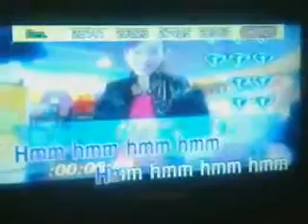Mark Ang - Through the Rain (Live at TW Alabang, 22 August 2015)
22 August 2015 at Tom's World Starmall Alabang, Muntinlupa City.